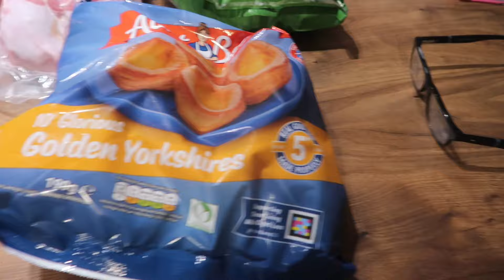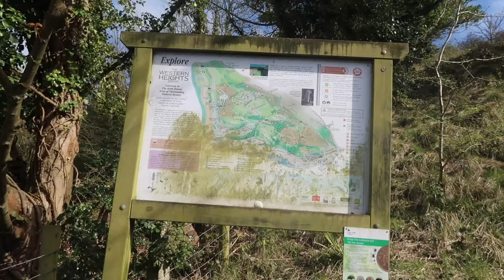LARGE FAMILY EASTER DAY AND DOVER TOUR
what a lovely family get together and a lovely Easter lunch